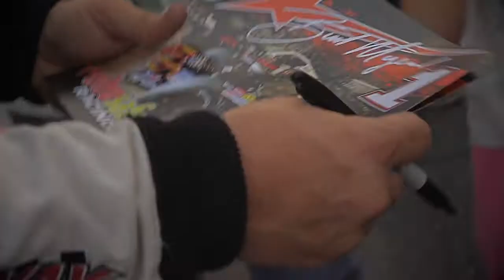NWSMT CHAMP VIDEO 2016